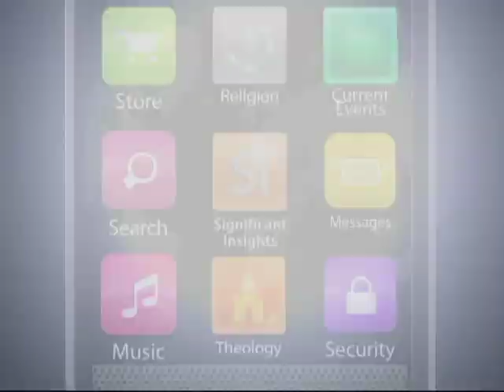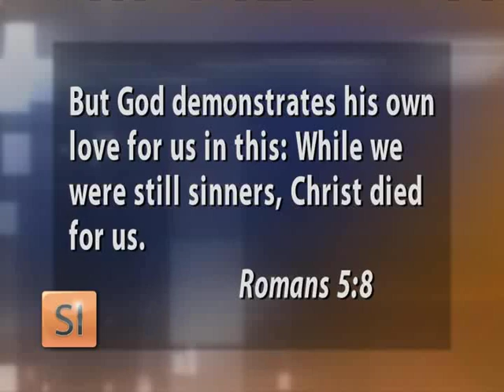Significant Insights: Kendrick Brothers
THE WAR ROOM, the latest film by the Kendrick brothers opens August 28. It tells the story of a couple who seemingly have it all but their marriage has become a war zone and their daughter is collateral damage. Wife Elizabeth encounters an elderly widow who teaches her how to fight for her family by developing a secret prayer room in her home.